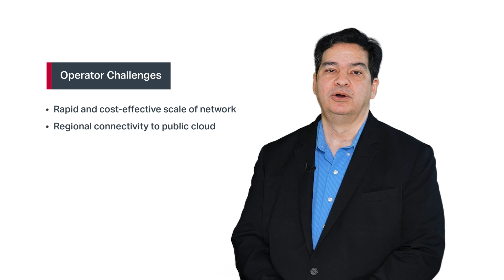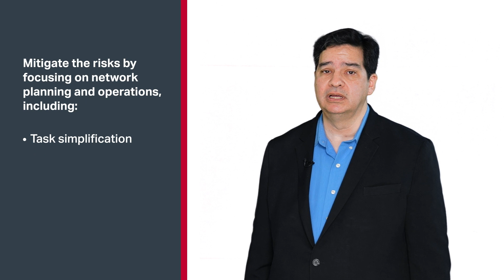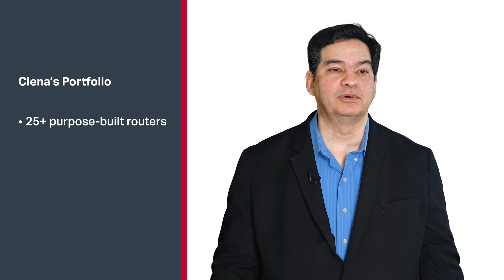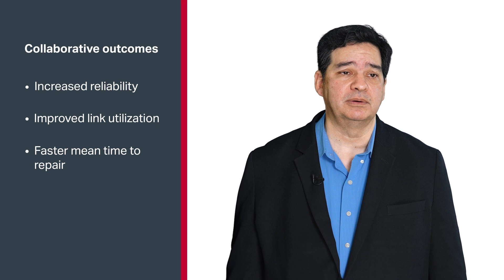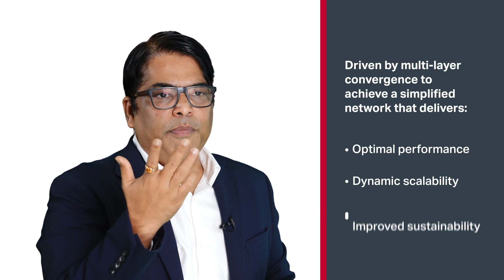Framework for true IP/Optical Convergence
While IP/Optical convergence is not a new topic in the industry, the confluence of new market dynamics, the resulting need for IP network modernization, and new technology innovations are bringing it to the forefront of architecture evolution discussions. This video explains Ciena’s approach to IP/Optical convergence.